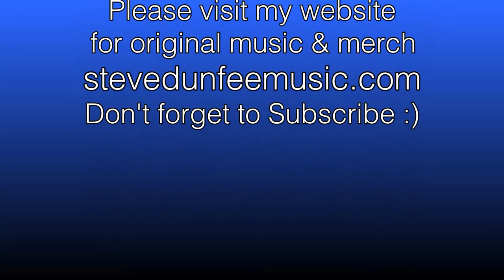Back Home Again | Performed by Steve Dunfee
One of my favorite artists of all time was John Denver.  His music influences my own music in so many ways and it also influenced my life more than I realized.  His music ignited a burning desire within me during my teenage years to live in the mountains; to build a connection with nature; to reflect on the intricacies of life, and to be spiritual.  Little did I know that all of these things would become my life as I know it now. I am so grateful.

Back Home Again is such a feel-good song, and is one of my favorites.  We can all relate to how it is always so good to come home, especially when we've left loved ones at home while traveling.

Shot and recorded at Bear Den Studio
Sound Engineer:  Steve Dunfee
Video Production by Steve Dunfee

Lyrics:
There's a storm across the valley, clouds are rollin' in
The afternoon is heavy on your shoulders
There's a truck out on the four lane, a mile or more away
The whinin' of his wheels just makes it colder

He's an hour away from ridin' on your prayers up in the sky
And ten days on the road are barely gone
There's a fire softly burning; supper's on the stove
But it's the light in your eyes that makes him warm.

Hey, it's good to be back home again
Sometimes this old farm feels like a long lost friend
Yes, 'n, hey it's good to be back home again

There's all the news to tell him, how did you spend your time?
And what's the latest thing the neighbors say
And your mother called last friday, sunshine made her cry
And you felt the baby move just yesterday

Yes, 'n, hey it's good to be back home again, yes it is

And oh, the time that I can lay this tired old body down
And feel your fingers feather soft on me
The kisses that I live for, the love that lights my way
The happiness that livin' with you brings me

It's the sweetest thing I know of, just spending time with you
It's the little things that make a house a home
Like a fire softly burning and supper on the stove
The light in your eyes that makes me warm

Hey, it's good to be back home again, you know it is
I said hey it's good to be back home again